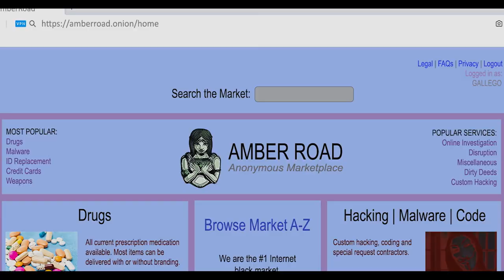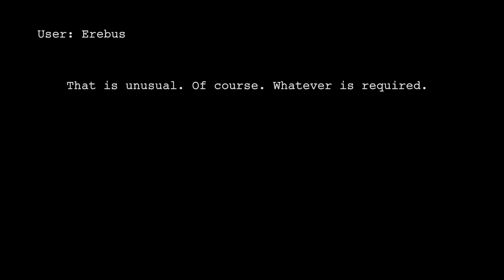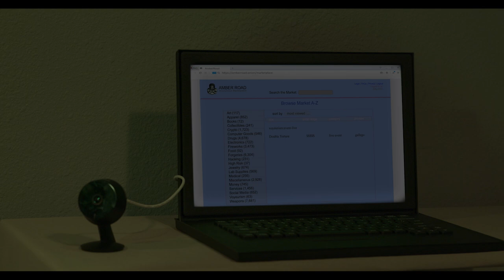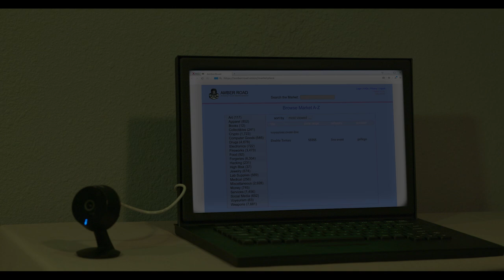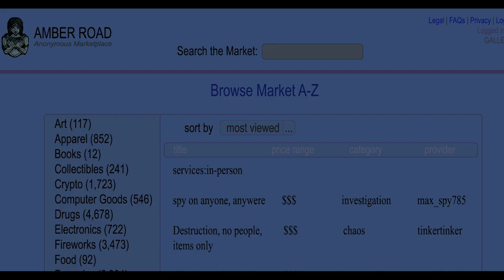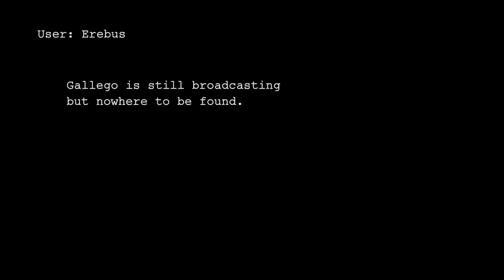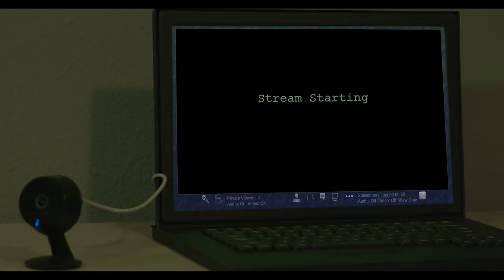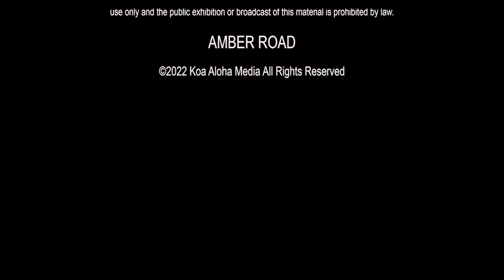Amber Road | Terrifying Horror Free Movie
(Horror)
This is a horrific tale filled with twists and turns in a world where nothing is as it seems. A couple find themselves imprisoned by a serial killer driven by the demands and depravity of individuals finding a community on the dark web.

Director: B. Luciano Barsuglia
Stars: Rachel Riley, Elissa Dowling, William McNamara